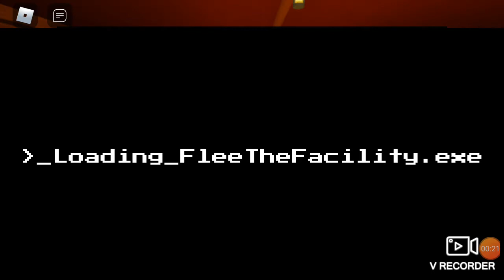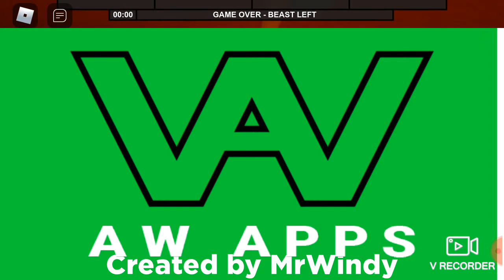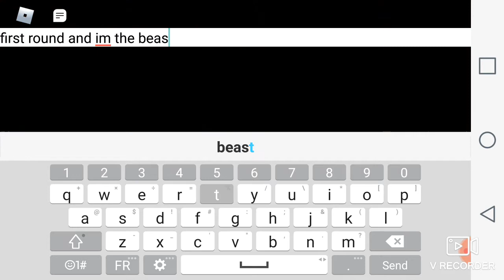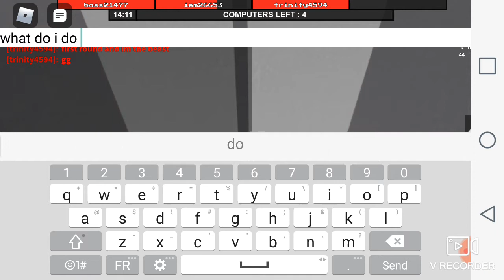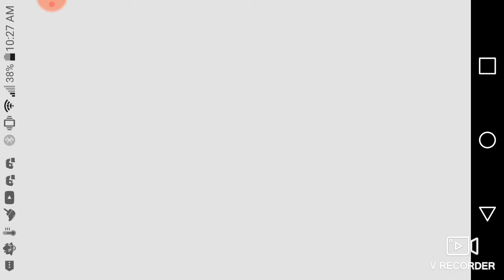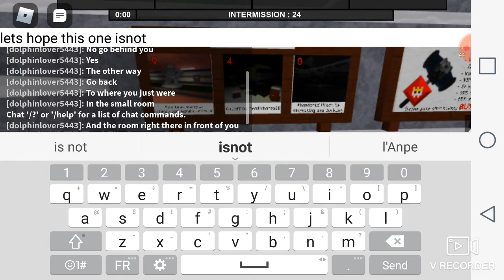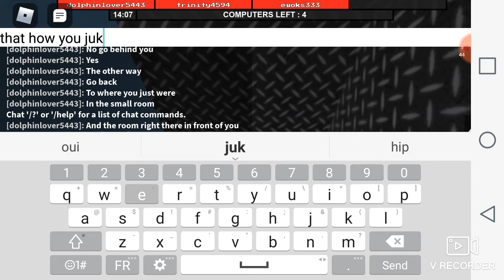Fastest flee the facility game ive ever played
Its the first game the rest are nomal